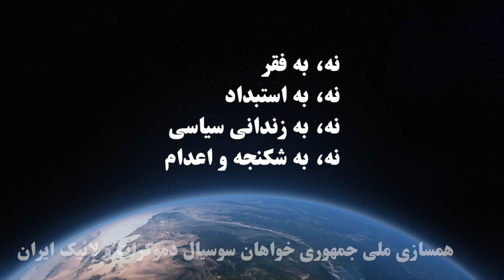جلسه بحث آزاد جمعه ها: پاتولوژی فساد در جمهوری اسلامی (بخش دوم)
موضوع: پاتولوژی فساد در جمهوری اسلامی (بخش دوم)
رضا علیجانی : تحلیلگر و کنشگر سیاسی و اجتماعی
فرزاد وحید : محقق سابق دانشگاه‌های شریف، نیوکاسل و بریستول و استاد دانشکده فنی دانشگاه تهران و دانشگاه میدلیکس لندن، دکترا در مهندسی شیمی
گرداننده جلسه: اسفندیار خلف، عضو نهاد راهبردی حزب جمهوری‌خواه سوسیال دموکرات و لائیک ایران
تهیه شده توسط تلویزیون اینترنتی رنگین کمان بنیاد آزادی اندیشه و بیان ۱۰ فروردین ماه ۱۴۰۳